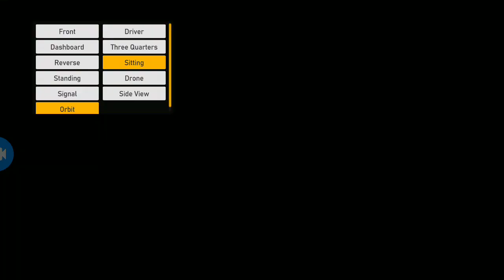KERETA PAGI game train simulator indonesia